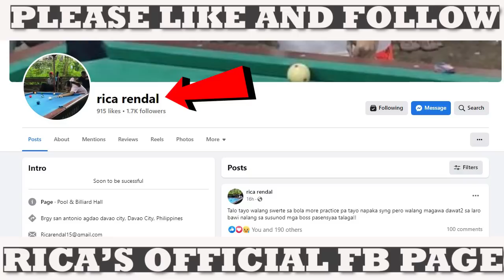BABAENG TIRADOR RICA RENDAL DAMAY SA GULO! | DOUBLES MATCH NAUWI SA PAGTATALO DAHIL SA GINAWANG ITO!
Message from Rica
Sa mga nanunuod ng mga laro ko wag po kayong mag expect na sobrang galing kase nasa class C pa yong tira ko pagbutihin kopa yong pag practice at ibibigay ko po yong best ko na maging magaling na babae sa larangan ng bilyar sa davao city o maging sa buong pilipinas. at maraming salamat sa mga laro ko na kahit hindi ako masydong magaling pinapanood ninyo padin ang mga laro ko. sobrang nagpapasalamat po ako sainyo dahil sainyo palang kayo ang motivation ko sa laro pati magulang ko sana palagi kayong sumosuporta sakin!!  Rica🎱❤️